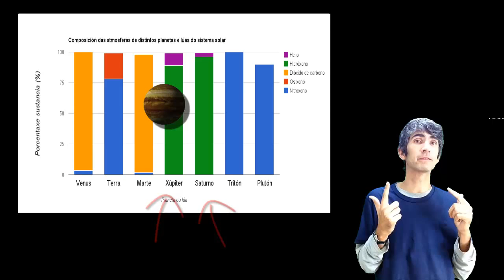1.14.- Atmósferas de planetas del sistema solar 1